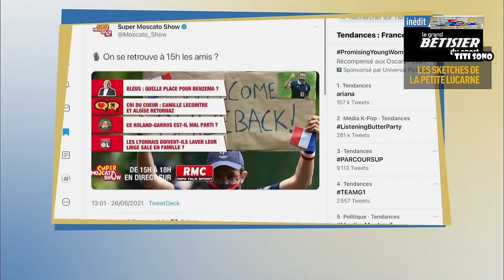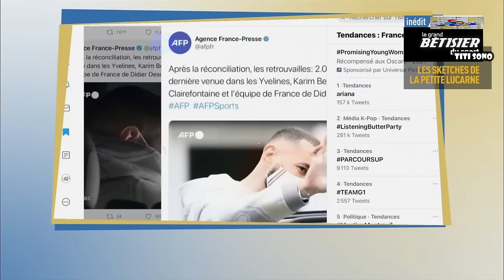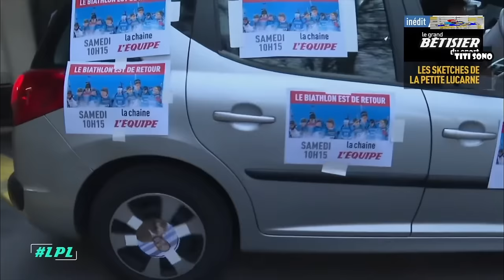DIVERTISSEMENT 🏁 Replay 🏁 COMPILATION LE GRAND BETISIER DU SPORT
🏁 Retrouvez le replay du Grand Bêtisier du Sport COMPILATION EQUIPE 21 🏁